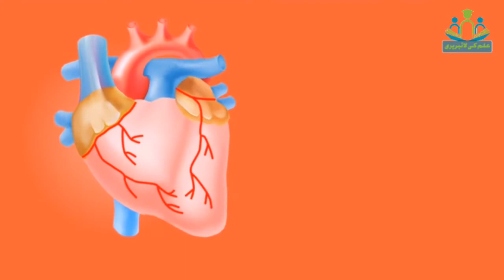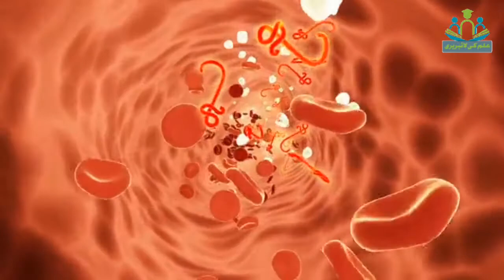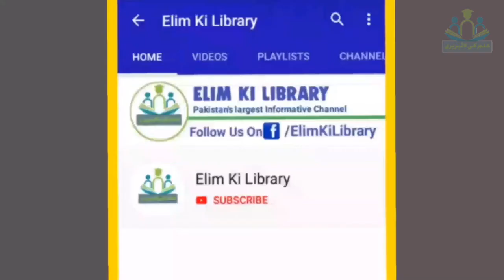How Is Fish Halal In Islam By Elim Ki Library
How Is Fish Halal In Islam.
Why Fish. Is Not Slaughter But Still Halal In Islam.
A Great Informational Video About Fish Why We Eat Fish. Why Fish Halal In Islam.
Machli Ko Zibah Nahi Kiya Jata Phr Yeh Halal Kyun Hai.
How Fish Is Halal? Today we are going to find out scientific reality behind why and how fish become halal even though we not say takbeer on his throat.